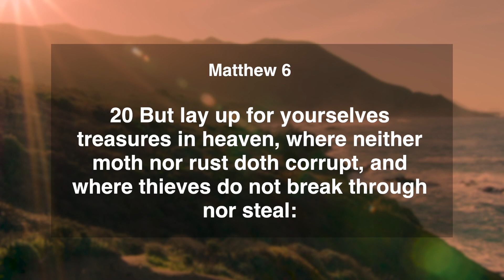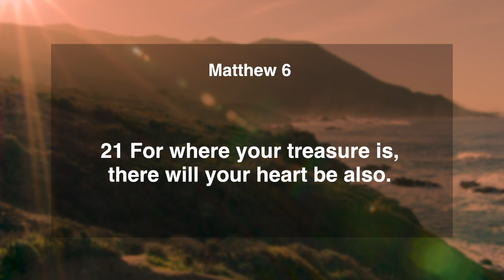Daily Manna || 11 Nov 2020 || Matthew 6:20-21 || with Pst. Finney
Today's Verse: Matthew 6:20-21 (KJV)